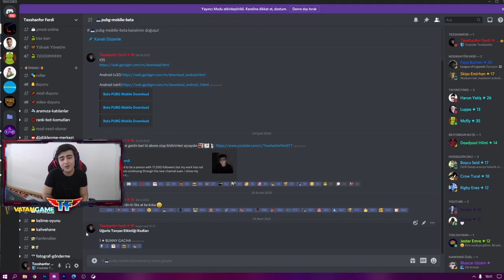UĞURLU TAVŞAN SÜRPRİZİ KODLARI !! PUBG MOBİLE YENİ ETKİNLİK LUCKY BUNNY GASHPON